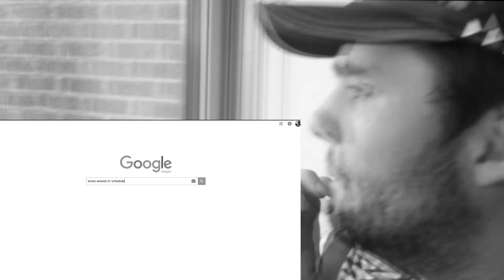RIP Final Fantasy XV release date: FFXV delay feels, stay strong FF fans!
It would have been here! Final fantasy xv would have been in our glorious hands. Today we mourn the FFXV delay, 30th september is upon us and the long road to november 30th appears ahead of us.

BUT NEVER FEAR!

World of final fantasy is incoming! More trailers, more gamplay, more reaction vids, more tinfoil hat theories, more top 10s, more final fantasy pervert to be engaged! It even gives me time to do a proper kingsglaive movie and brotherhood anime review. It's happening, please be excited!

But still... RIP FFXV release date :,(

Support the Peasanty dream!